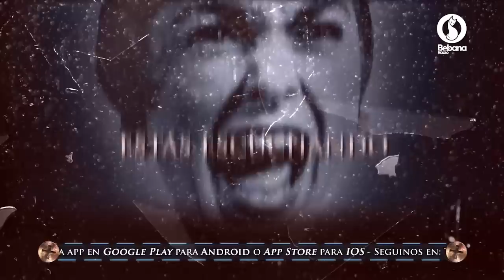Trasnoche Paranormal Lunes 12 de Octubre de 2020 Bebana Radio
GRACIAS TOTALES!